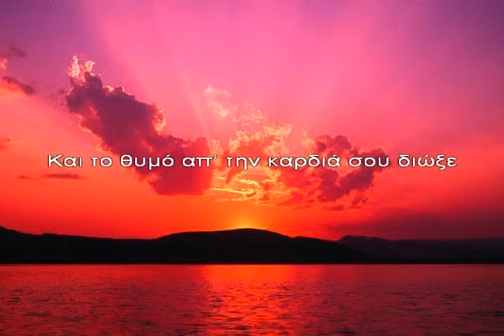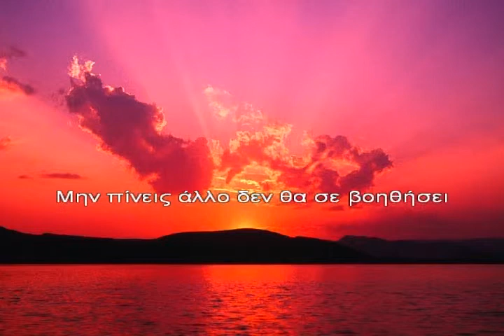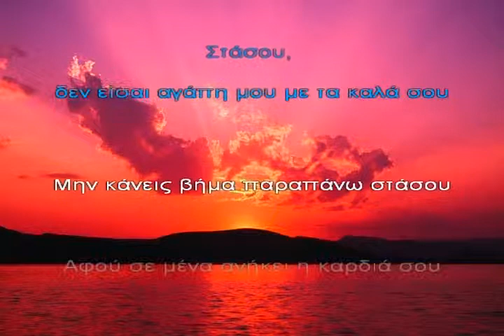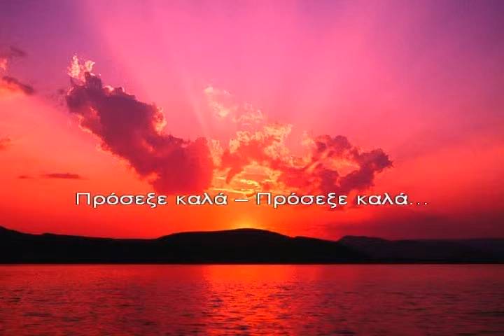LATHOS PETRELEIS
Γεια σας !